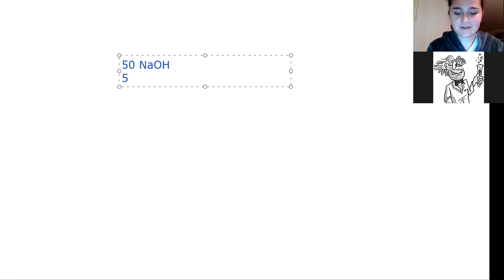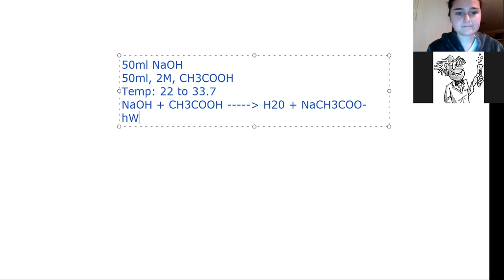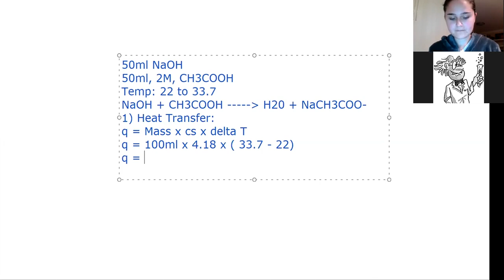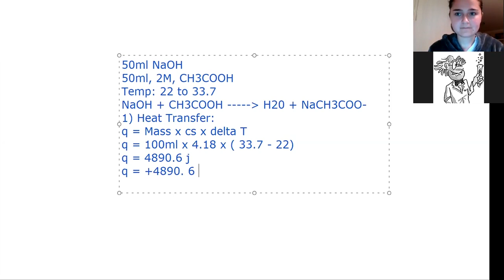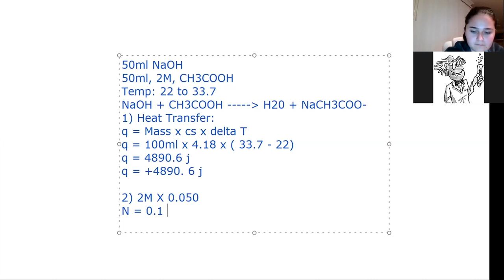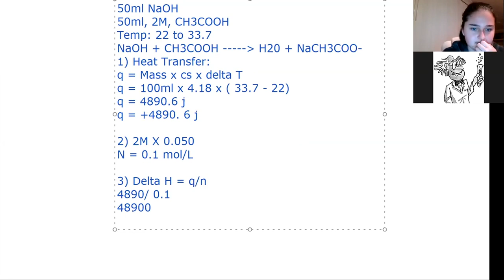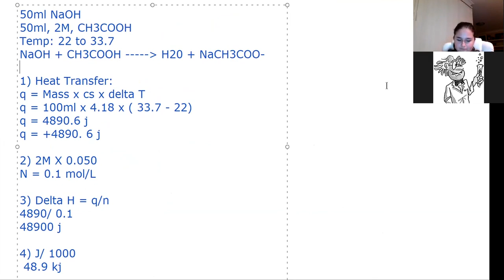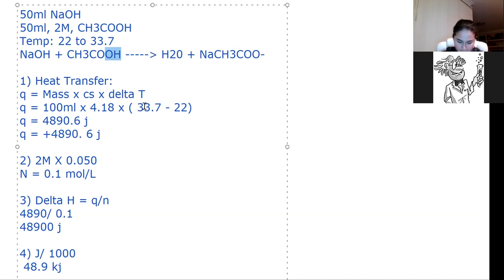05292020 Heath Jess Video Lesson 2 1